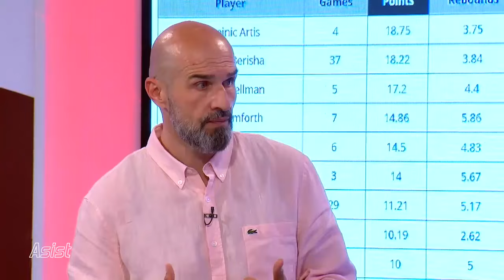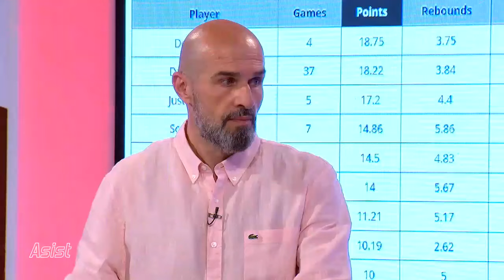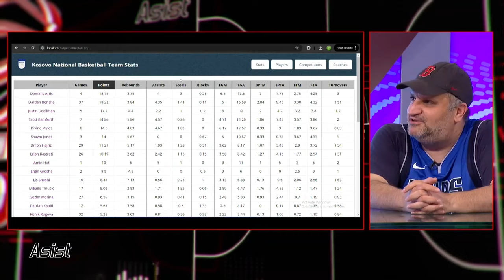Shpendi dhe Besimi tregojnë rëndësinë e aplikacionit të statistikave për basketbollin kosovar